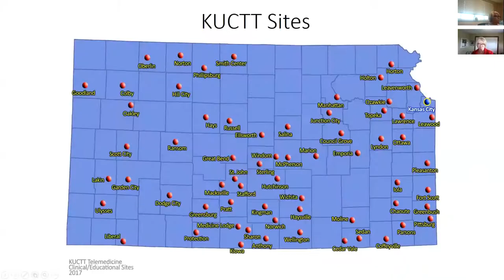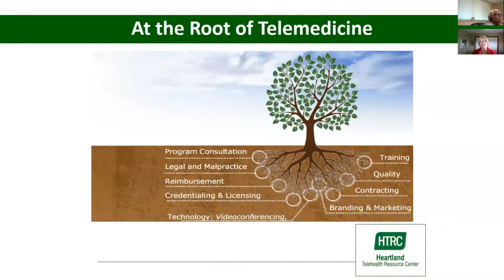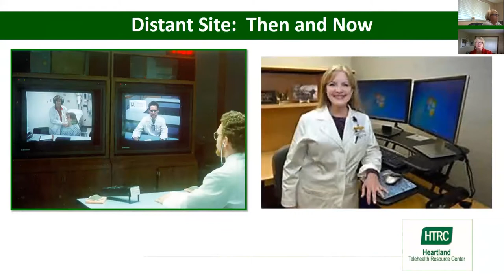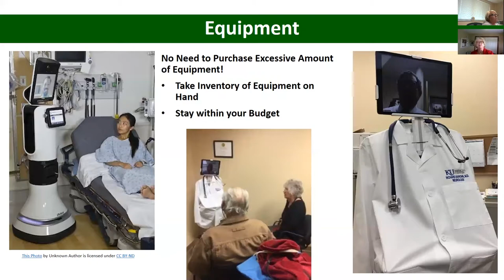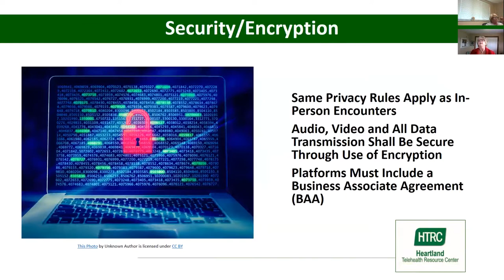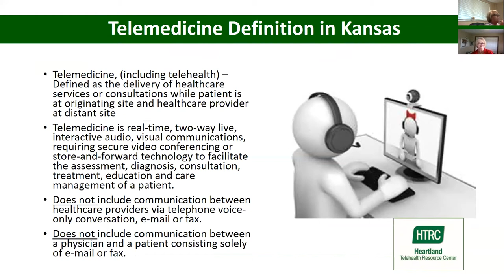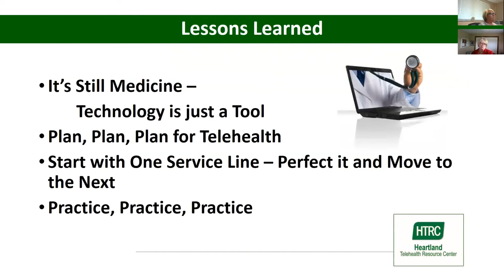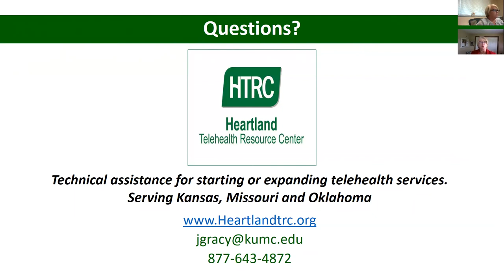HTRC Webinar: Implementation of Kansas Telemedicine Act and Reimbursement January 2019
Eve-Lynn Nelson, PHD